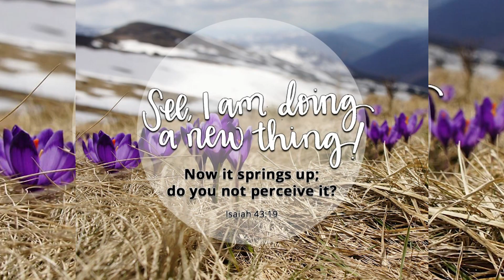New Beginning | Today's Blessing | Samuel Dhinakaran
Today, God promises you a tremendous blessing! Are you eager to know what it is? This meditation is for you to find out.